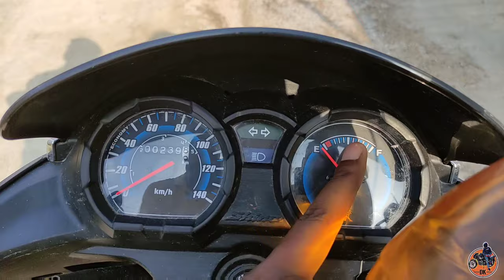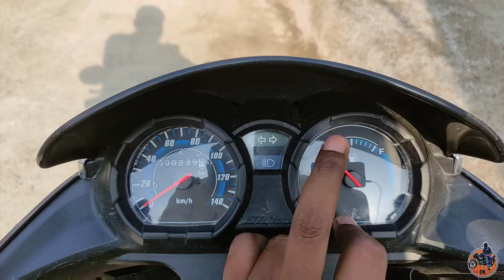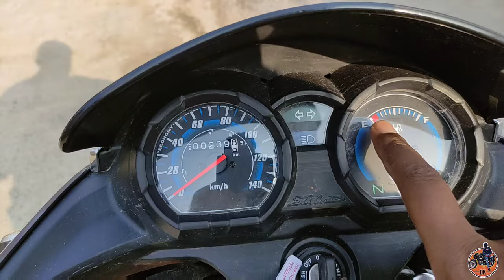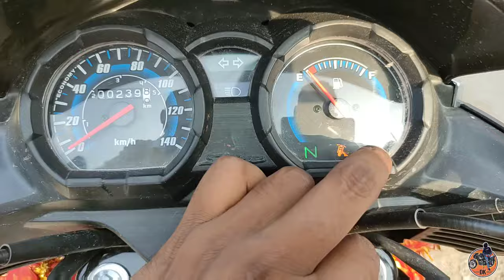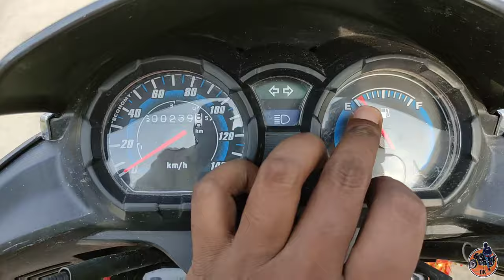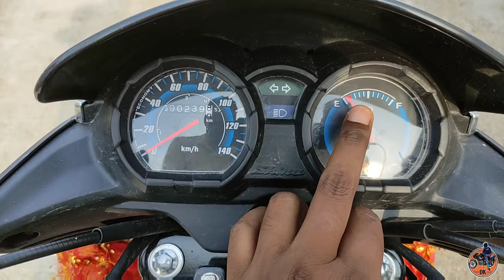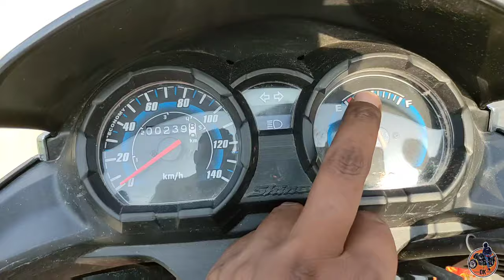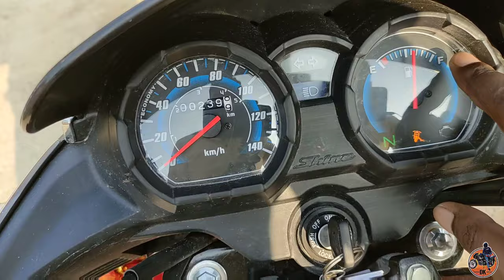Fuel gauge meter से कैसे पता लगाएं Bike में कितना Petrol हैं?New honda shine125 E20 Bike First video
Hello everyone !!

I hope so apko video kafi achi lagi ho.